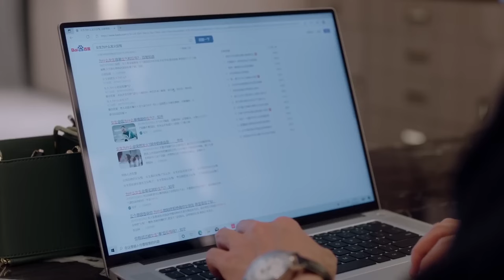灰姑娘來月經腹痛難忍，不可一世的霸總守在跟前，笨手笨腳的照顧她！终于轮到我恋爱了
💘【劇情簡介】國風美妝部落客蘇顏兮在爭取推廣機會的時候，誤打誤撞衝撞了花顏總裁顧西城，卻被顧老夫人誤會成顧西城的女友。 顧西城為了讓病重的奶奶開心，錯誤地找到了蘇顏兮的雙胞胎姐姐賀錦兮，要和她簽署一份合同，一起在奶奶面前演一齣戲。 面臨債務危機的賀錦兮自然喜不自勝，然而此時的她必須去修復整容後遺症。 她為免情況有變，以幫助臥病在床的母親求醫作為條件，以此要求蘇顏兮替自己到顧西城身邊「演戲」。 蘇顏兮只能無奈替身，搖身一變，成了顧西城的「未婚妻」。